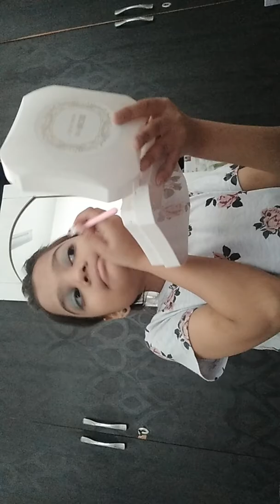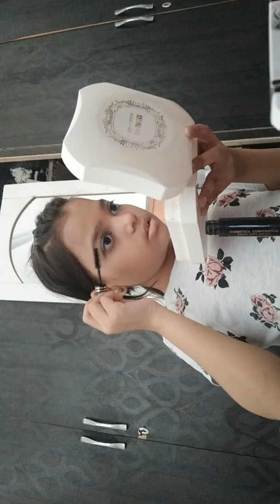Party wear makeup look 😍😍😘😘